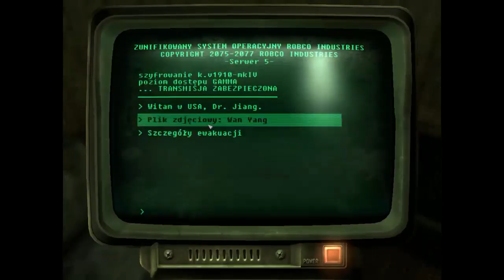Fallout 3 Odc. 23 - Okulary kryptochronomartyczne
Lista Modyfikacji

FOSE
CRAFT
Workbench and Crafting Expansion
Weapon Mod Kits
HUD Like Fallout 4 (F3)
Better PreWar and Burned Books
2Perks Per Level
RTS - Real Time Settler
Enhanced Blood Textures v2_22b
Retextured Labels - Food - Abraxo - Detergent
Chems and Meds Re-Texture Pack
Hi-Res Weapons v3
Community Ammunition Library - CALIBR
CALIBR Ammo Schematics - CRAFT
Better HiRes Skill Books
NMCs_Texture_Pack_for_FO3
More Map Markers
Hi-Res Lunchbox Retexture
FPS Grenade Hotkey
Feng Shui
Fullscreen Trade and Crates
Fullscreen LevelUp